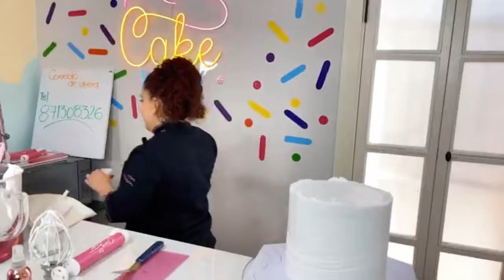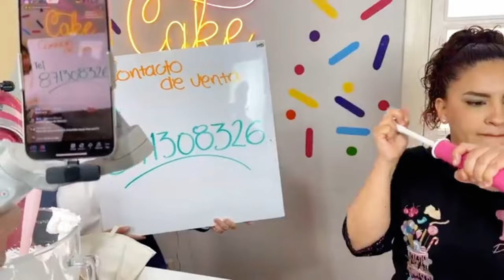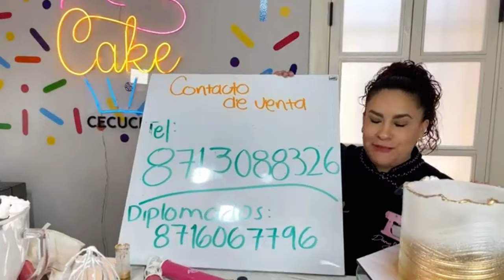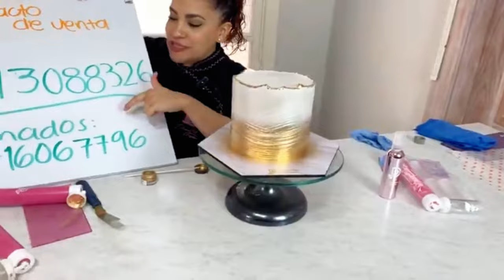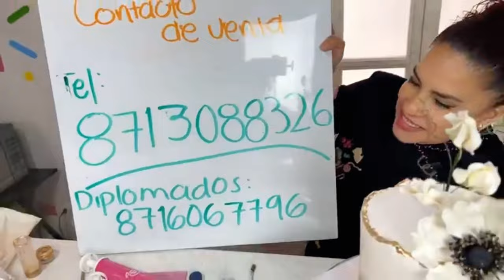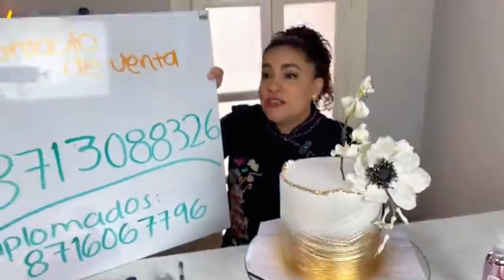BETUN DORADO EN CHANTILLY